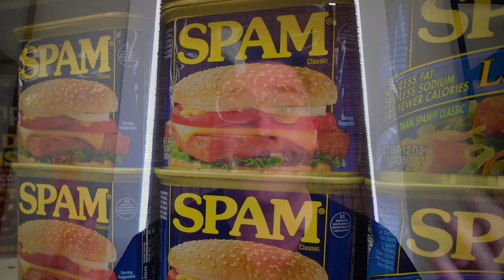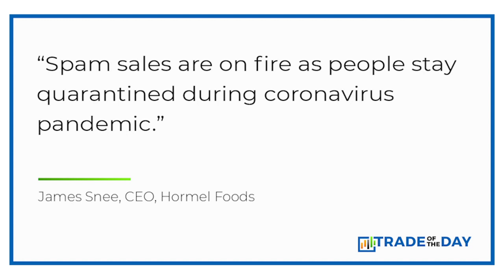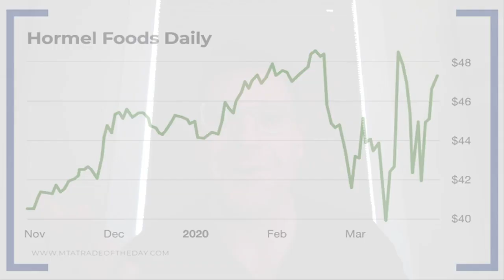TRADE OF THE DAY: HORMEL FOODS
💰Get One New Trade Alert - Delivered To Your Inbox - Each Day - For Free!

Signing up for our free Trade of the Day e-letter gets you access to our daily trade alerts. At 5 p.m. ET, Monday through Friday, you’ll receive a quick recap of one of the most important trades we’re tracking. These are often the trades that could lead to substantial wealth creation – and you’ll know about them well before anyone else.